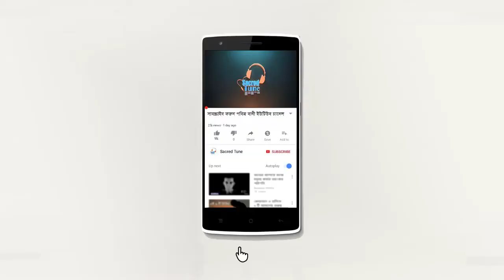মৃত্যু মানুষ কে কতোটা নিঃস্ব করে শুনে কাদবেন আপনিও | banga waz| Sacred tune | পবিত্র বানী Alor Poth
 Sacered Tune চ্যানেলে আপলোডকৃত সমস্ত ভিডিও Sacered Tune এর নিজস্ব। Sacered Tune চ্যানেলের কোন ভিডিও সম্পূর্ণ বা আংশিক আপেলোড করা সম্পূর্ণ নিষিদ্ধ। আলোর পথ,Alor poth,Rose Tv 24,Islamic Video,Video,Sacred tune,Mnh Media sacredtune Adorsho IT